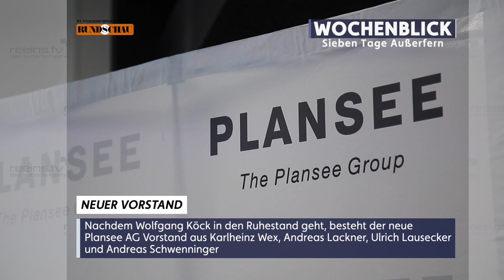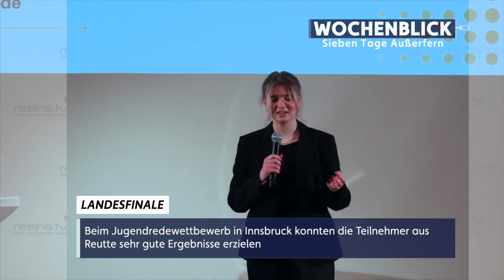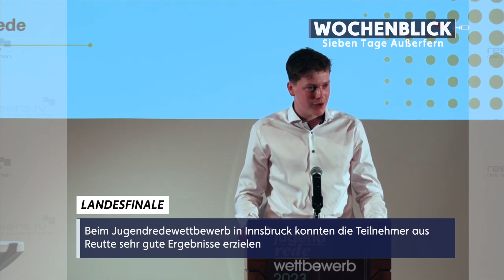Wochenblick - KW16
Was diese Woche im Außerfern sonst so los war:

00:00 Intro
00:18 Neue Buslinie zum Plansee
02:25 Bär im Lechtal gesichtet
02:51 Plansee AG erweitert Vorstand
03:21 Sehr gute Ergebnisse beim Landesfinale des Jugendredewettbewerbs
05:09 Tunnelreinigungen im Bezirk
06:37 Generalversammlung des Seniorenbundes in Reutte
07:20 Billard-Dorfcup in Lechaschau
08:02 Zweiter Sieg im Frühjahr für den SV Reutte
08:44 Weitere Fußballergebnisse

𝓻𝓮𝓮𝓲𝓷𝓼.𝓽𝓿